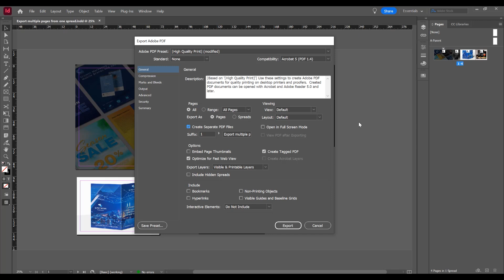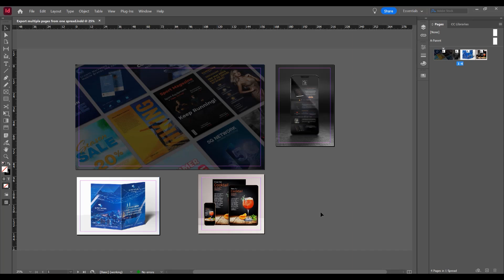Export Multiple Pages from One Spread in Indesign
How to Export Multiple Pages from One Spread in Indesign

In this tutorial I will show you how to export multiple pages from one spread in Adobe Indesign. After you created pages in one spread, go to file - export- then choose the name of the file and the format do you want to export the pages - save, then select to export as pages and check create separate pdf files, to have each page a single pdf, then export and will create a folder where you have each pages as pdf files.

👉 I post new tutorials every week and you can leave me a message if you want to post something specific.

Channel with Graphic Design Tutorials for those who want to learn from scratch.
My name is Ioni, I am a Graphic Designer, I create tutorials in Adobe Photoshop, Adobe Illustrator, Adobe Indesign.
If you are interested and want to learn more about Graphic Design,  keep an eye out for new tutorials that I'll be posting.